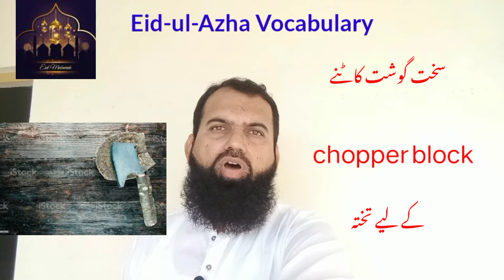Eid-ul-Azha Vocabulary | اردو الفاظ کی انگلش | Spoken English Series | Video-1 | Tanveer Ahmed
Assalamo alailum and hello, Eid-ul-Azha Vocabulary in view of Spoken English Series, Video-1 Tanveer Ahmed has been presented here.

روز مرہ زندگی میں بولے جانے والے چھوٹے چھوٹے فقرات کے ساتھ انگلش سپوکن کورس کا آغاز کردیا گیا ہے۔آہستہ آہستہ پیچیدہ چیزیں بھی ڈسکس کی جائیں گی ۔میرے یوٹیوب چینل پر تشریف لائیں ۔

ان چالیس قرات کے ساتھ گفتگو شروع اور ختم کیجئے